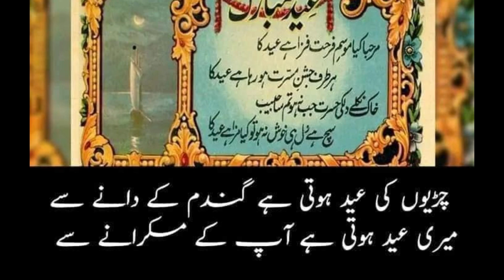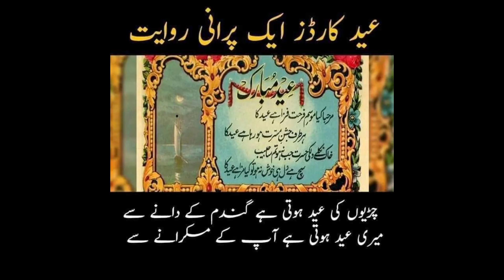عید کارڈ ایک کھوئی ہوئی روایت | محبت کا اظہار | جدید ٹیکنالوجی کا شکار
عید کارڈ ایک بار عید کی خوشیوں کا ایک اہم حصہ تھے۔ ہم اپنے پیاروں کو عید کے کارڈ بھیج کر اپنی محبت اور خلوص کا اظہار کرتے تھے۔ لیکن جدید ٹیکنالوجی کے دور میں، یہ روایت تقریباً ختم ہو چکی ہے۔ اس ویڈیو میں، ہم عید کارڈ کی روایت کے عروج و زوال کا جائزہ لیں گے۔ ہم یہ بھی بات کریں گے کہ اس روایت کو کیسے بحال کیا جا سکتا ہے۔